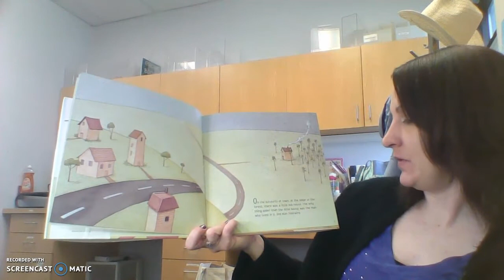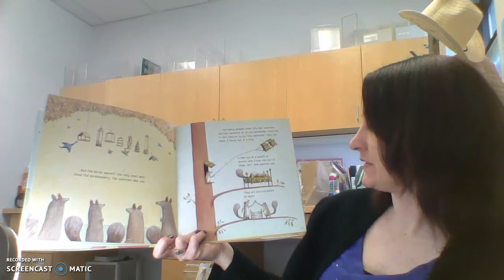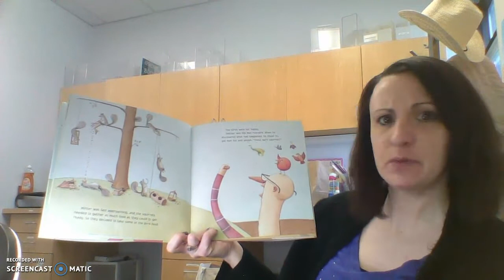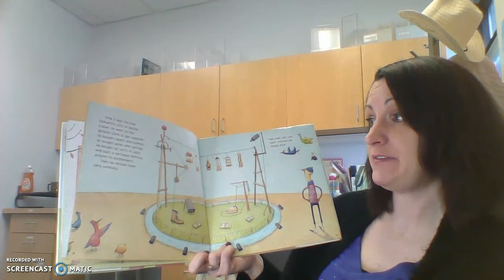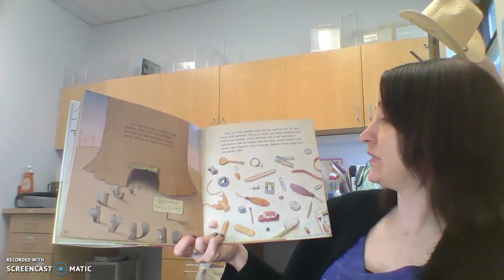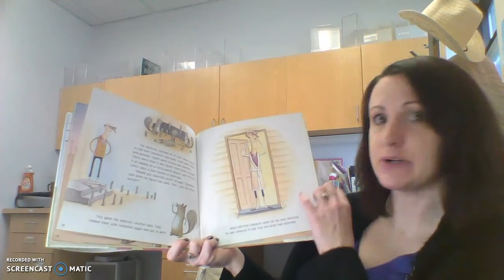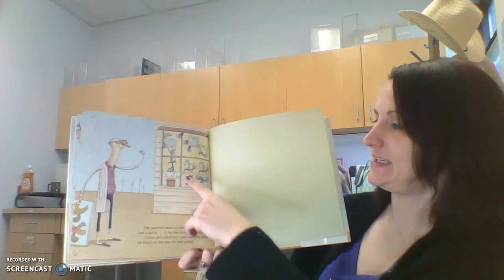Story of the Day: Those Darn Squirrels